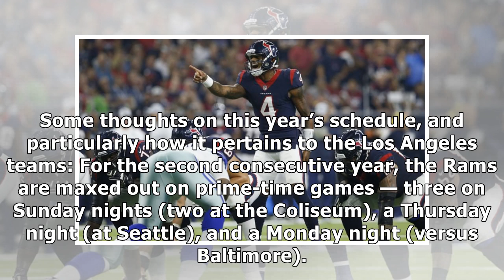NFL releases 2019 schedule after 10 weeks of computing the matchups